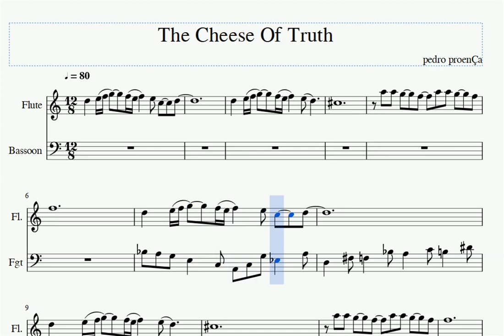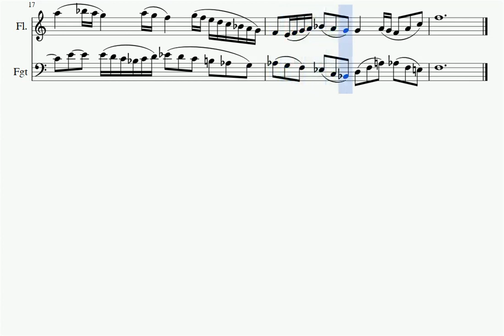One Fragment A Day #2 - THE CHEESE OF TRUTH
THE CHEESE OF TRUTH is a counterpoint piece for flute and bassoon. The upper melody is completely tonal, written in D minor. On the other hand, the counterpoint on the bassoon is completely atonal. I made this little piece to show that not everything needs to be done in the old counterpoint style. There are "forbidden movements" here, yes. And it's important that you know how they sound within some context. You don't need to avoid them as if they were the plague. Any sonority is valid!